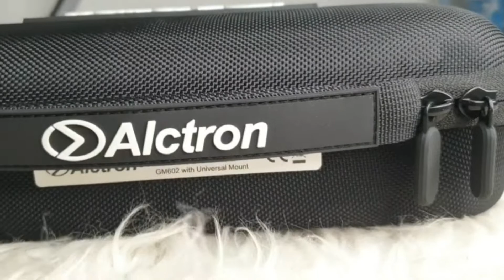ALCTRON GM 602 Microphone todong instrumen paling lengkap dan kereenn..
HALO JURAGAN

READY STOCK

ALCTRON GM 602 SERIES CONDENSER

HARGA    990.000

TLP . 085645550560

Bukalapak
Beli di Bukalapak lebih praktis dan aman 👍